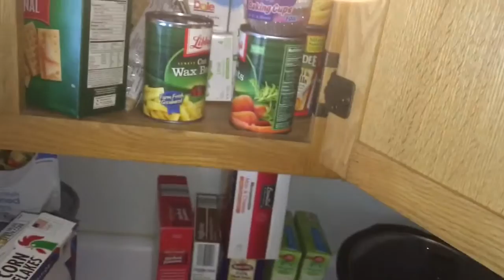Don't Touch the Peanut Butter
David Henderson wanted a PB&J sandwich, but how can he without peanut butter?

Puppets in This Video
David Henderson
Chef Pierre Netwoyer
Jake the Elephant